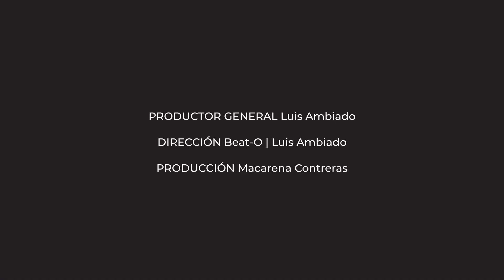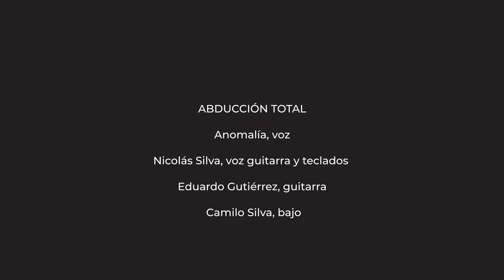Abducción - Backstage Ancho de Banda 2022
Hablamos con Abducción sobre su acercamiento a la performance en vivo, su hambre por alcanzar la obra de arte integral, y su batalla por la sensibilidad. Además, revisa la trastienda del programa y conoce la búsqueda identitaria de la propuesta de iluminación y fotografía de Ancho de Banda.